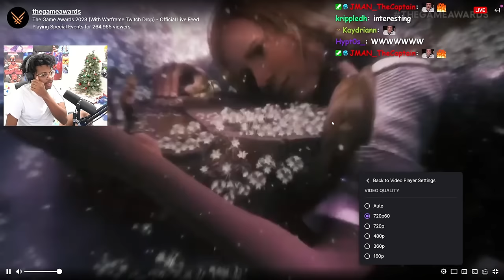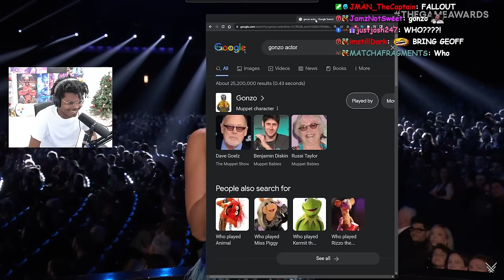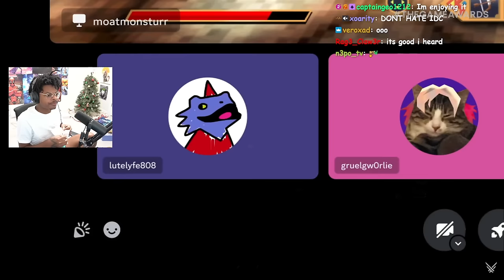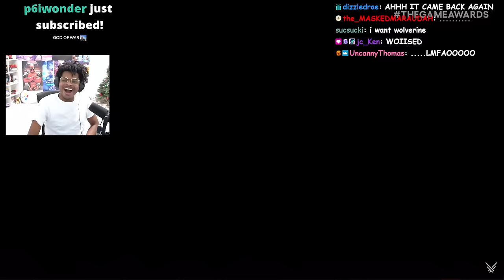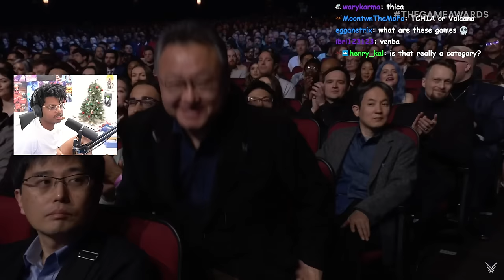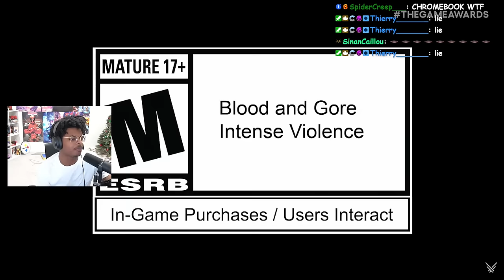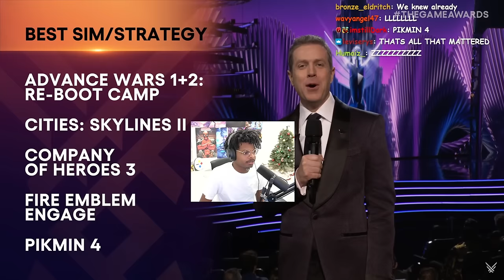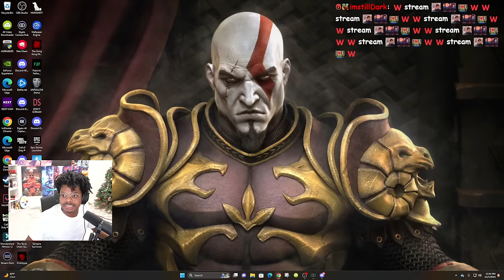ImDOntai Reacts To The Game Awards 2023